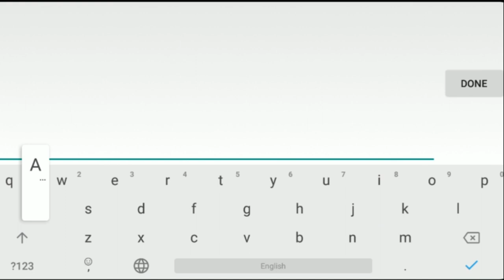[Strategy RPG] Brown Dust | First 14 Minutes Gameplay | Android & iOS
Game: Brown Dust
Genre: (Strategy RPG)
Developer / Publisher: NEOWIZ
Platform: Android & iOS
Language: English

* Game Introduction:
The Age of Great Mercenaries Now Begins!
Create Your Ultimate Team And Strike Down Your Enemies!

▶ Captivating and Stunning Artwork- Experience the high-quality illustrations you have never seen before.
- Meet Brown Dust's charming mercenaries now.
▶ Over 300 Mercenaries and A Variety of Skills- Classic turn-based battle system with grid-based movement
- All mercenaries can reach max level and the highest rank. - Jump into the real strategy and start recruiting powerful mercenaries.
▶ Experience Thrilling Battle- Hundreds of strategies depending on the type of mercenaries, formation, attack order.- Form your ultimate team and enjoy the real strategic battle.
▶ Various Modes Such as Arena, Rune Temple, and More
- [Story] Experience a deep and exciting adventure storyline.
- [Campaign] More than 800 stages to clear.
- [Temple of Rune] Collect five different runes to upgrade mercenaries’ abilities.
- [Sealed crystal cave] Gather awakening materials for your mercenaries.
- [Demon’s Castle] Master your strategy! Get ancient coins and various rewards.
- [PVP] Battle for victory! Thrilling battle with other players!
- [Guild War] Crush your enemy! Fight against each other for your guild.

An easy-to-follow guide and friendly interface!
Forget other boring RPG games! Enjoy the real challenge now!